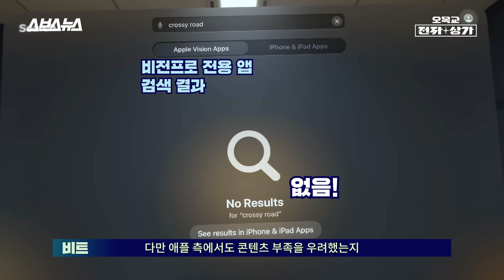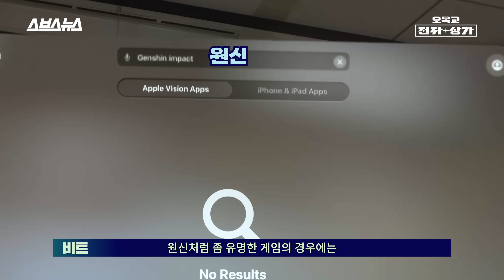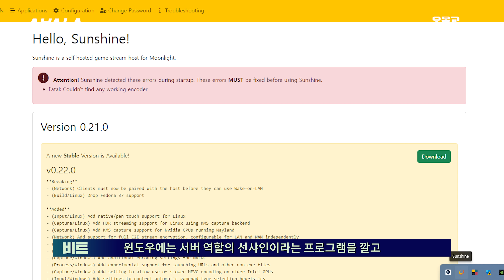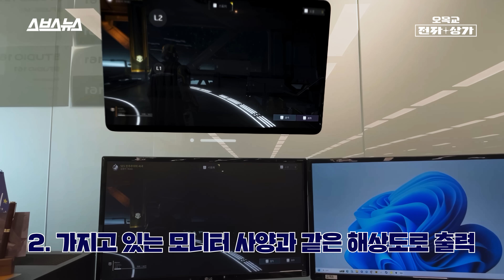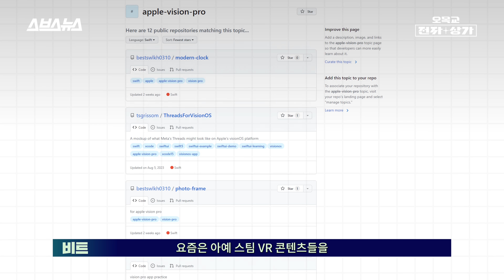애플 비전 프로는 세계 최고의 윈도우 게임 장비입니다 ㅋㅋㅋㅋㅋ / 오목교 전자상가 Ep.185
500만 원짜리 비전 프로, 게임 용도는 어떨까요? 오목교 전자상가 팀에서 직접 여러 가지 테스트를 진행했는데요, 먼저 2024년 3월 현재, 비전 프로 앱스토어를 통해 몰입형 게임을 설치하고 플레이하는 것은 큰 의미가 없습니다. 제공되는 게임이 소수이며, 대부분 단순한 내용으로 구성되어 있어 장시간 즐기기에는 부족함이 있기 때문입니다. '몰입형' 환경이 중요하다면 퀘스트 3와 같은 다른 기기를 사용하는 것이 더 나은 선택으로 보입니다.
 애플도 이러한 콘텐츠 부족 문제를 인식하고 아이패드용 앱을 비전 프로에서 사용할 수 있도록 하고 있는데요. 문제는 한 번에 하나의 동작만 수행할 수 있는 비전 프로 특유의 제스처가 모바일 게임의 멀티 터치 시스템과 어울리지 않는다는 겁니다. 이러한 문제를 해결하기 위해서는 화면 크기를 조절하거나 컨트롤러를 사용해야 하지만, 이마저도 부족하다는 느낌이 들죠.
  하지만 비전 프로를 거대한 고화질 모니터로 활용하면 이야기가 달라집니다. 맥북에서 게임을 실행하고 비전 프로에 띄워 사용하면, 아주 거대한 화면에서 고화질의 게임을 즐길 수 있어 만족감이 매우 높습니다. 심지어 윈도우에서도 화면 공유 프로그램을 사용해 비전 프로와 화면을 연동하면 메이플스토리나 발로란트, 헬다이버즈, 디아블로처럼 장르를 가리지 않고 큰 화면에서 게임을 즐길 수 있습니다. 애플 비전 프로를 이용한 게임 플레이 즐기기! 그 결과를 영상을 통해 확인해 보세요!

00:00 달에서 SF 게임 해봤어?
00:35 근데 왜 중간 결과에요?
00:55 비전 프로용 앱 스토어 게임은 좀 애매합니다
01:20 아이패드용 게임은 좀 낫긴 한데...
01:50 그래도, 어떻게든 해 봅시다
02:20 비트, 뭐 지휘 하세요?
03:09 아이패드 프로보다 작아져 버렸음
03:56 심지어 다 되는 것도 아님...
04:25 비전 프로를 모니터로 써보자!
04:43 맥북에 연결해 보면?
05:25 게임은 역시 윈도우! 윈도우 컴퓨터에 연결해봅시다
06:04 근본(?) 게임인 메이플 부터
06:36 지금 이 순간, 세계 유일의 남자
06:50 FPS 게임은 어떨까요?
07:21 진짜 어쩔 수 없이 게임을 해야겠네요 ㅎㅎ
08:00 500만원짜리 게임기(?)의 함정
08:34 문라이트 자체의 한계점도 있습니다
08:56 아직은 애매하지만, 앞으로가 기대됩니다